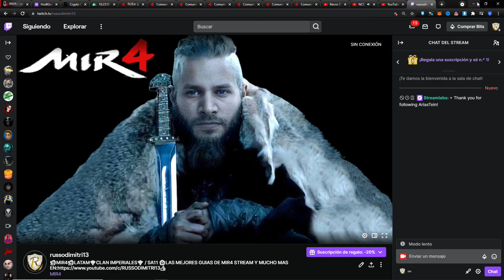MIR4 RASTRO DE LA BRUJA VENENOSA LUGAR EXACTO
🔰LUGAR EXACTO "PETICION RASTRO DE LA BRUJA VENENOSA🔰
            🟢🟢🟢🟢LA MEJOR GUIA DE MIR4 LATAM🟢🟢🟢

🤗RECUERDA NO PERDERTE NINGUN STREAM O VIDEO ACTIVA ESA CAMPANITA Y DISFRUTA DEL BUEN CONTENIDO DE MIR4 🤗

MIR 4 - LINKS OFICIALES